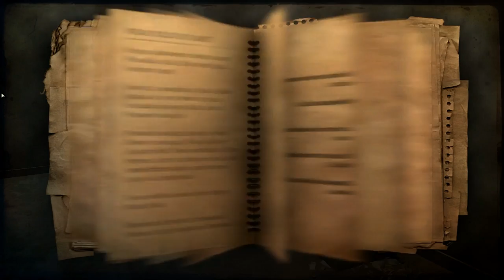ПРОХОЖДЕНИЕ FAR CRY 2 #1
FAR CRY 2 ПРОХОЖДЕНИЕ FAR CRY 2 #1